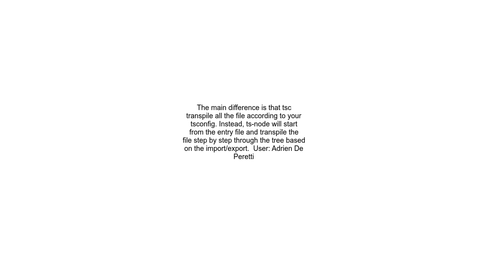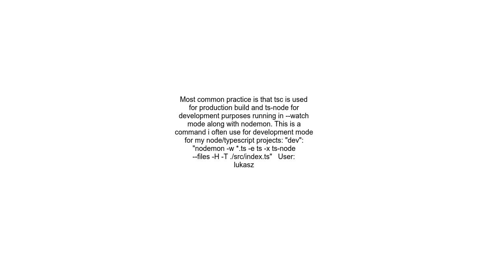What&#39;s the difference between tsc TypeScript compiler and ts node